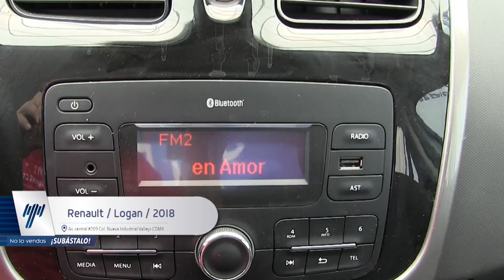Renault / Logan / 2018 - JM585526